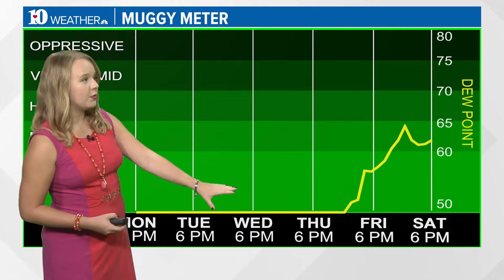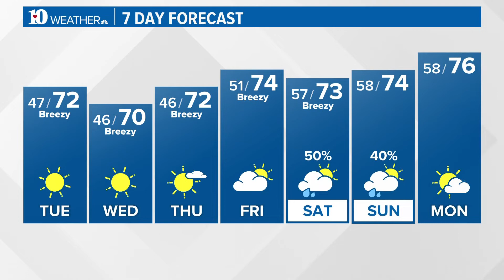Another cool night, tracking next rain chances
Dry & cooler temps expected much of the week with the possibility of tropical rain associated with the remnants of what is now Hurricane Ian by the weekend.